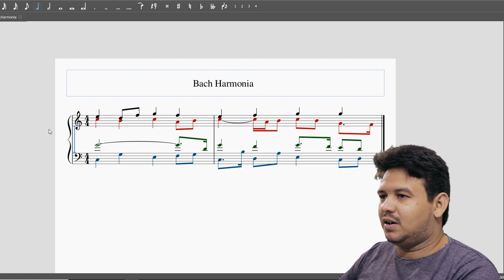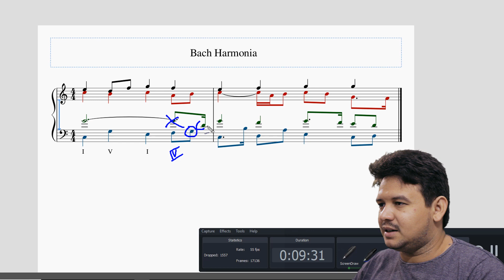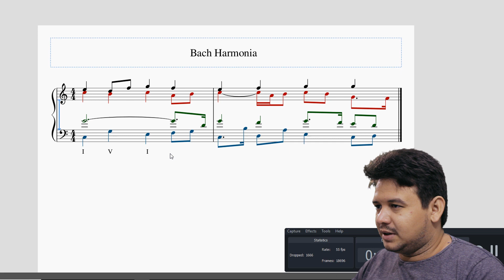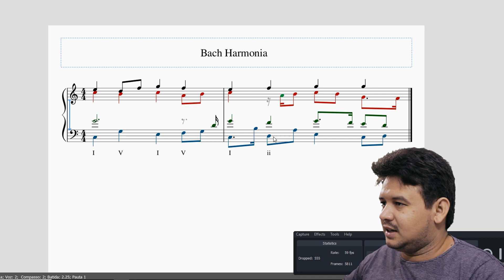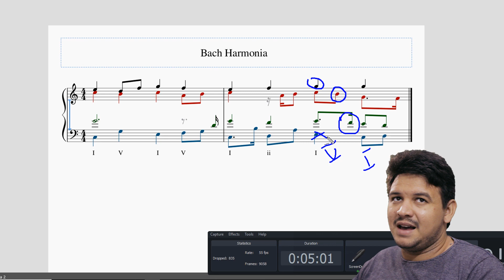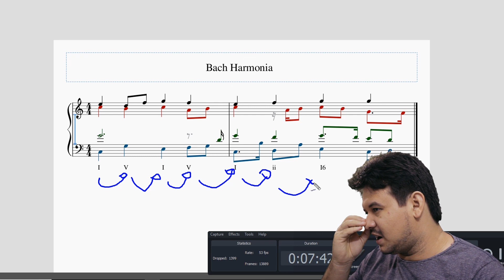Análise harmônica Google Doodle Bach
Essa semana a google lançou um google doodle em homenagem a Johann Sebastian Bach. Dai resolvi testa a ferramenta e ver se ela é apenas um jogo ou uma ferramenta séria de harmonização ala Bach. E nesse vídeo mostro a análise harmônia que fiz.

✔ Que tal aprender história da música?

❗ CRÉDITOS

Roteiro, edição, efeitos e finalização:
Victor Dantas